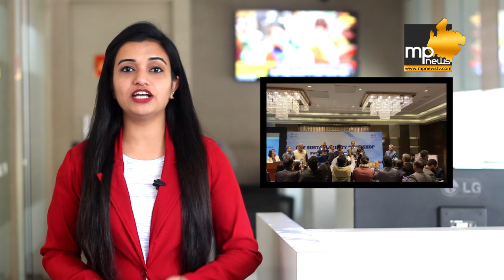अतिथि विद्वानों को जिंंदा जलाने की कोशिश, FIR दर्ज, भोपाल में सनसनी! MP News